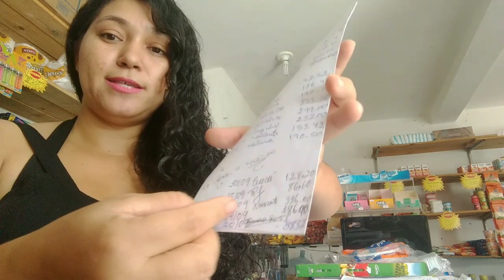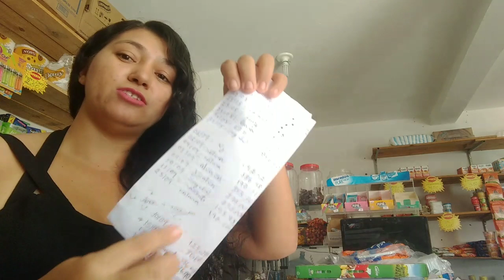Compensa comprar a prazo? Como organizo meus boletos dos meus fornecedores